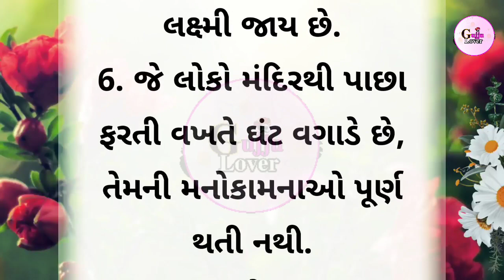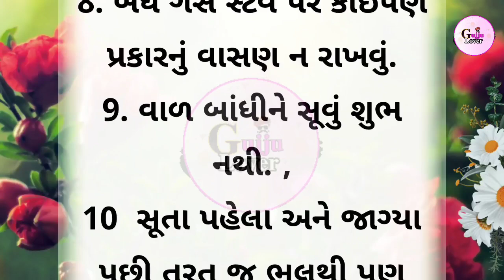નાની પરંતુ ઉપયોગી વાતો..!! || Gujarati stories || lessonable Story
Gujarati motivation
Gujarati stories
Gujarati gyan
Gujarati varta
motivation story
story video